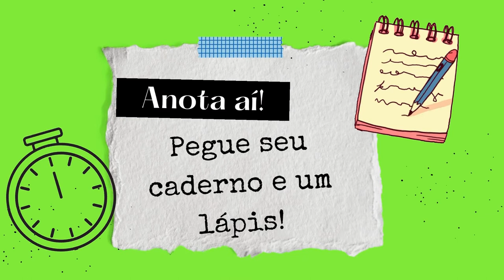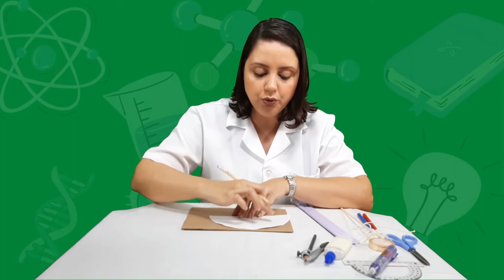ADORO CIÊNCIAS 06 - Construindo um Relógio Solar